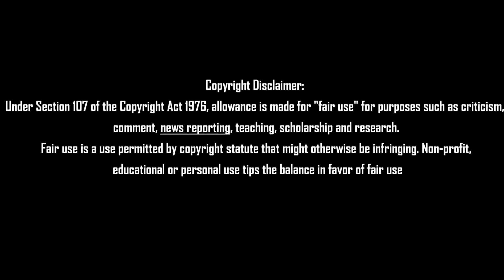இவர்களுக்கு கொஞ்சம் கூட தொடர்பில்லை போட்டு தாக்கிய அண்ணாமலை Tamil News 07.07.2022